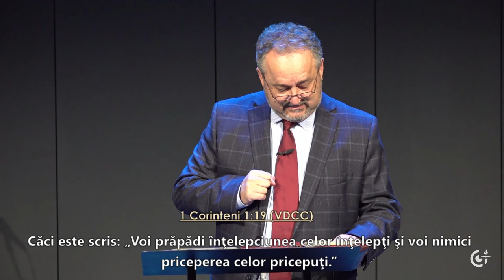Emil Bartoș - Scandalul crucii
Biserica Baptistă Golgota Timișoara - mesaj de încurajare și zidire spirituală, rostit de pastorul Emil Bartoș, în data de 4 februarie 2024. Predici pentru vremuri grele